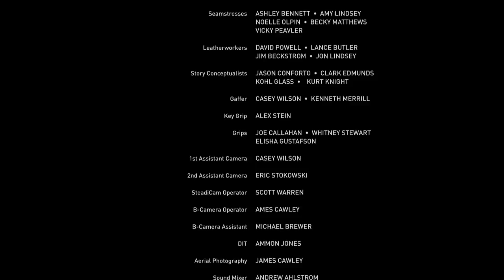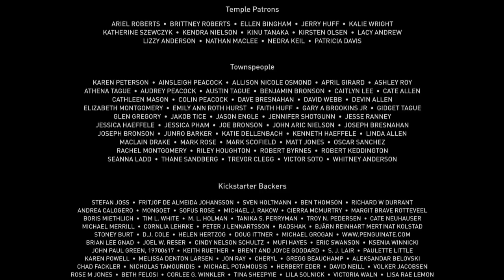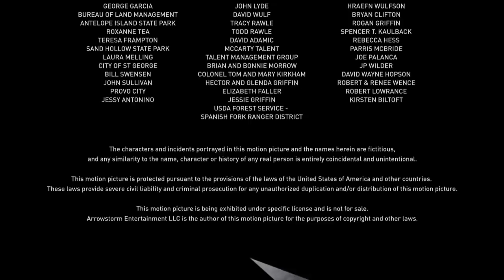Kahramanların yolu (Mythica)-A guest For heroest türkçe dublaj izle